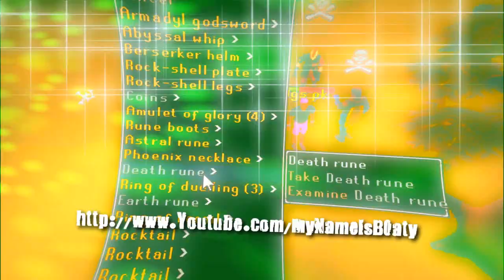'Smiting' slugs with a Dragon Longsword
Dragon Longsword. Boss. Streaming @ 2pm